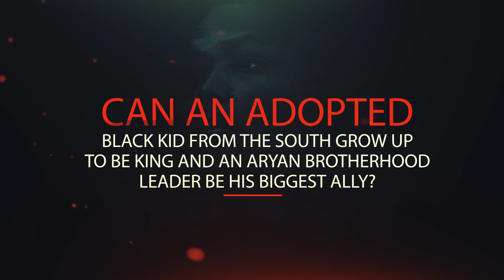SHADE TREE MAFIA "The Last Real Saga"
NEW TV SERIES COMING SOON BASED ON THE NOVEL SHADE TREE MAFIA!